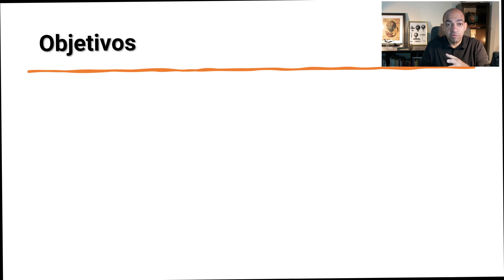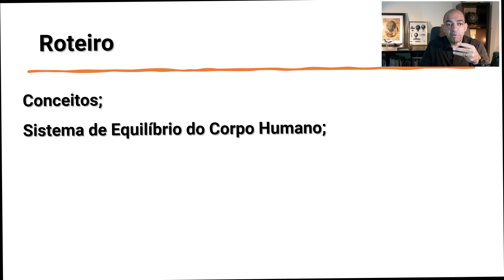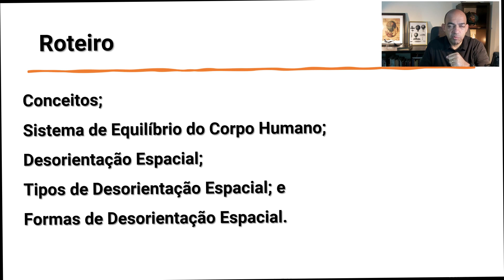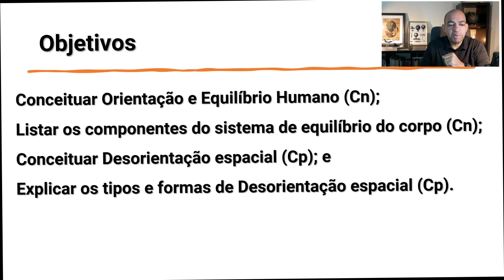✈️ Voo Cego: Compreenda a Desorientação Espacial. Saiba o que é e como evitar. Human Performance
✈️ Aula do curso de Human performance e fisiologia de voo. Explorando os Mistérios da Desorientação Espacial ✈️🌌 Descubra os desafios enfrentados pelos pilotos quando a percepção visual os engana. Neste vídeo, mergulhamos na fisiologia de voo para entender como nosso corpo reage no ar e como a desorientação espacial pode impactar a segurança do nosso voo. Voe com a gente e desvende os segredos dos céus!